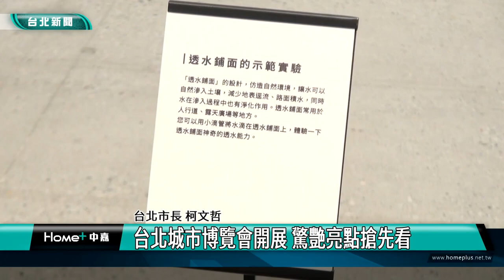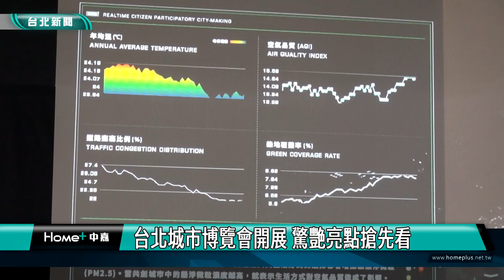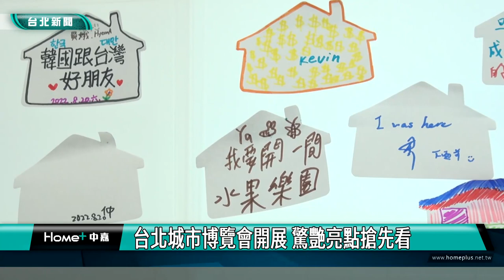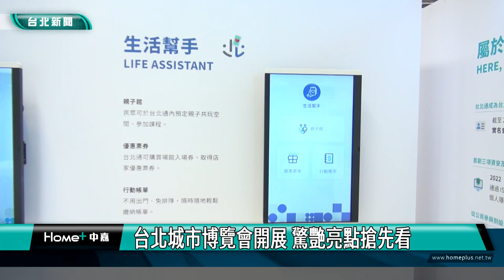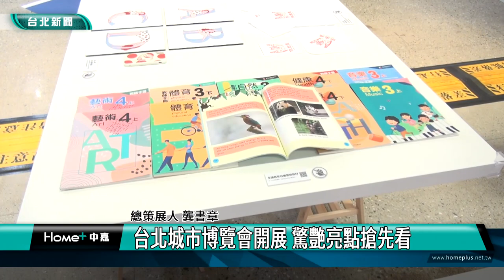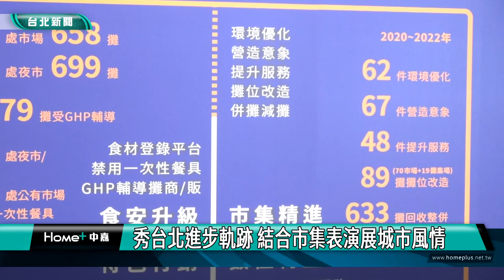台北活動｜城博會｜台北城市博覽會開展 驚艷亮點搶先看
台北城市博覽會開展 驚艷亮點搶先看

(中嘉新聞記者 翁于珺/中山區採訪報導)
台北城市博覽會8月27號在花博爭豔館展開為期16天的展覽，帶領民眾認識台北城市永續發展、城市再生、共融社會、智慧等特點，透過虛實整合、影音聲光與多元互動效果，演藝台北的蛻變。